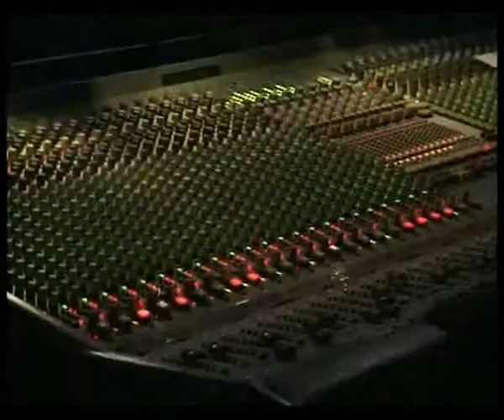"Το φως έχει κλείσει", Live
Με Μάνο Ξυδού στα φωνητικά μαζί με Μπάμπη Στόκα

Μες τη φτωχή καρδιά μου
μνήμες χρωματισμένες με θλίψη.
Μες της ψυχής μου το βάθος
ένα λάθος. Το φως έχει κλείσει.